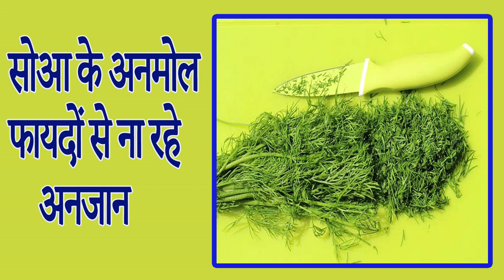सोआ के अनमोल फायदों से ना रहे अनजान | health benefits